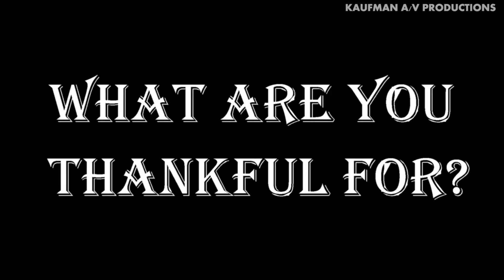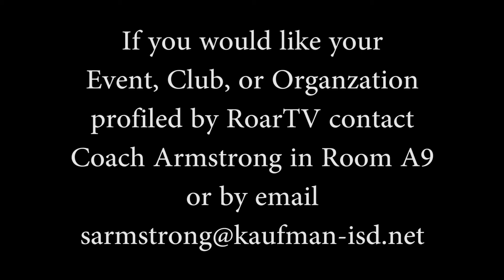Roar TV Program 12 November 18, 2016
State Cross Country, Playoff Football, Questions with Mata, and Thanksgiving